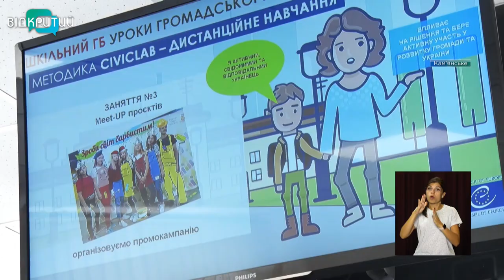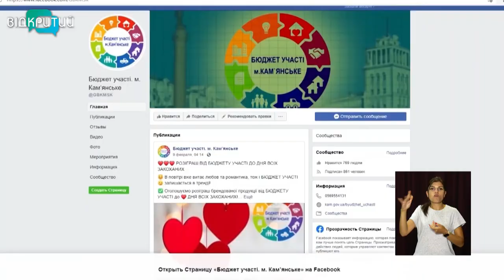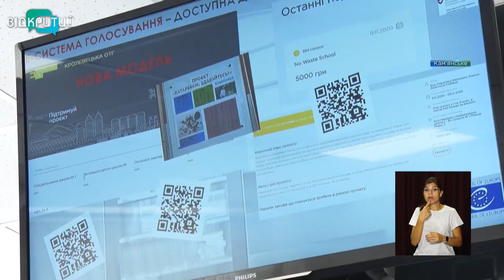У Кам'янському спільно з Радою Європи працюють над проєктом «Бюджет участі. Діти»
Пліч-о-пліч з Радою Європи найближчі два роки. Працюватимуть над проєктом «Бюджет участі. Діти». Це експериментальна розробка, за якою саме діти впливатимуть на розвиток своїх шкіл. Представники Ради Європи ділитимуться своїм досвідом та напрацюваннями, кам'янчани - кластимуть утямок.